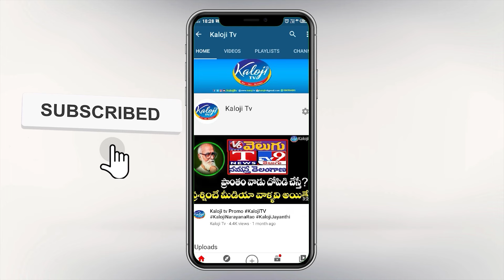కేటీఆర్ ను నిలదీసిన ఆటో డ్రైవర్లు..! | KTR Participated In Auto Drivers Maha Dharna | Kaloji TV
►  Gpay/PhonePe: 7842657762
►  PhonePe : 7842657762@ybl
►  Gpay : kalojitv@okicici